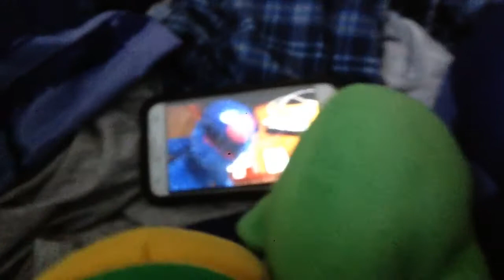PDF Short Link's Jacket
This is the first official short